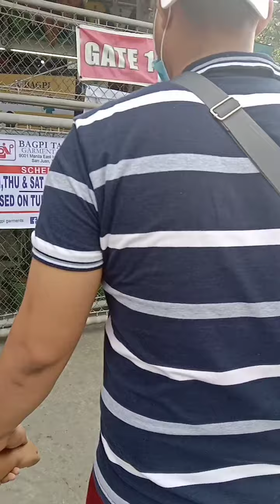san makakabili ng murang pang negosyo na damit..Pasyal tau sa Taytay Rizal Tiangge.